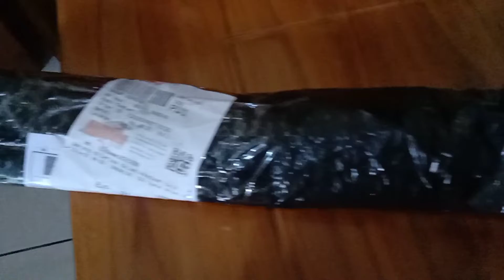Obeng plus (Beli di toko online)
obeng plus ini harganya cukup murah beli di toko onlie